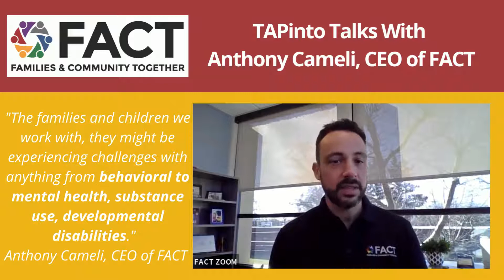TAPinto talks with Anthony Cameli, CEO of FACT